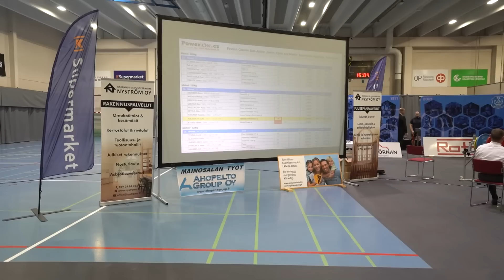Penkkipunnerruksen SM-kilpailu 2023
Tilaa! @Thundertepi

Iso kiitos hänelle materiaalin antamisesta!

Kiinnostaako voiman kehittäminen?
Lähde mukaan valmennukseen!

►Musiikki
MJ Snow - 80s Sunglasses